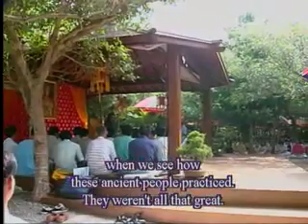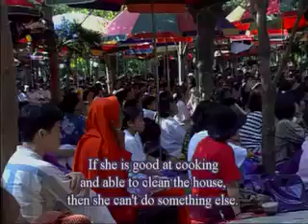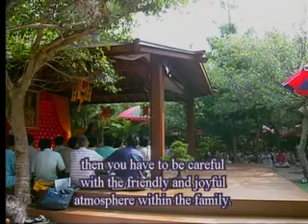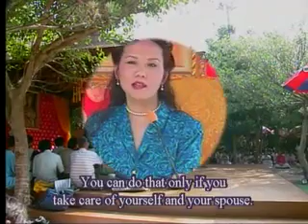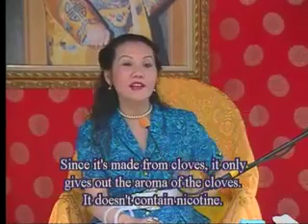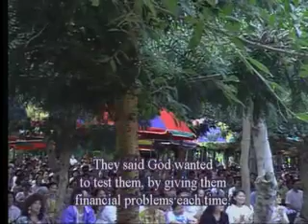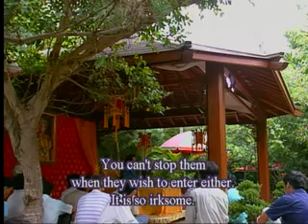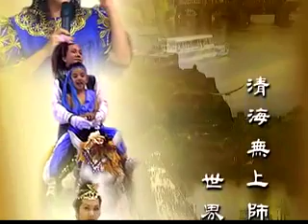the way of family harmony - chinese - 501 english sub - Chinghai